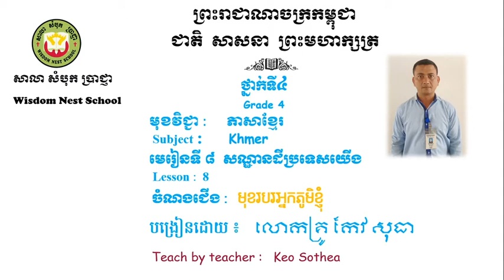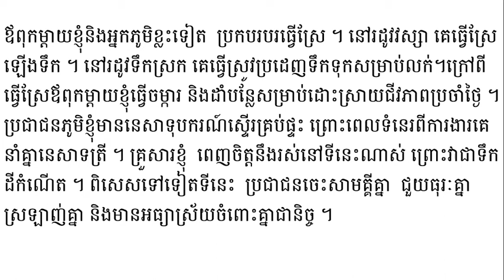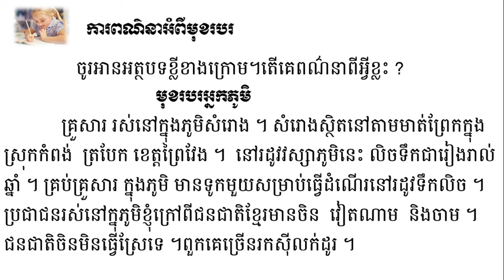WNS-Khmer G4 Lesson8 ភាសាខ្មែរថ្នាក់ទី៤ មេរៀនទី៨ សណ្ឋានដីប្រទេសកម្ពុជា 2021 07 14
សំណេរ ការពណ៌នាអំពីមុខរបរ ( មុខរបរអ្នកភូមិខ្ញុំ )